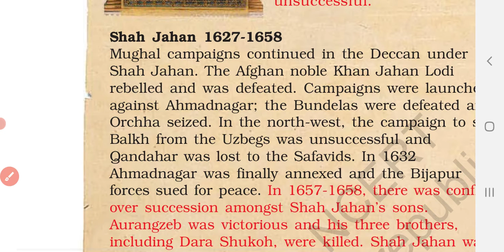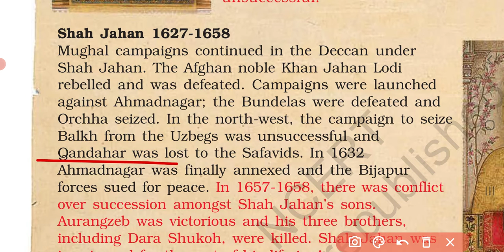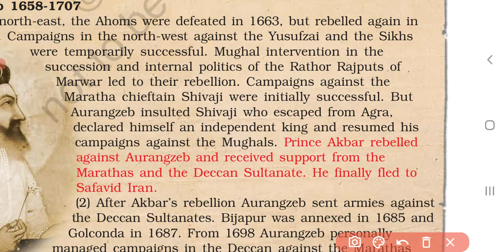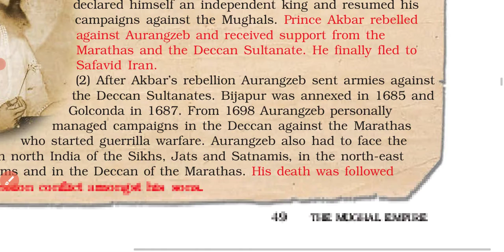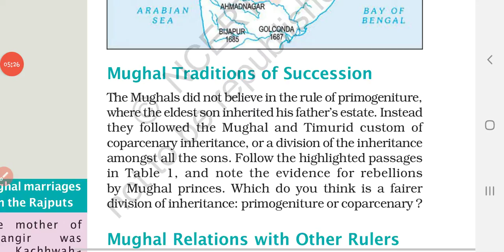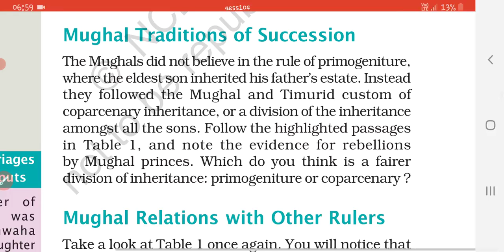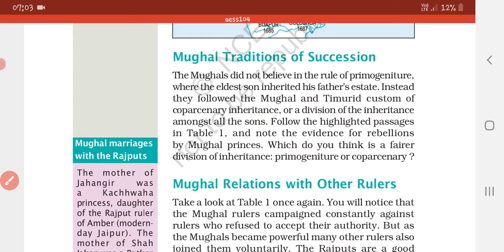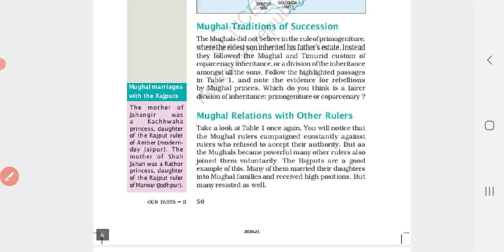HISTORY |CH 4|THE MUGHAL EMPIRE|CLASS 7TH.|PART 2| NEW LEARNING